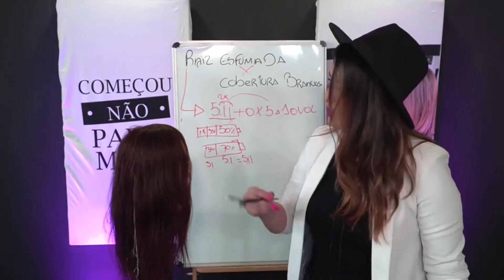Porque usar 5.11 na raiz esfumada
OI AMORES, ESPERO QUE GOSTEM!
Nesse vídeo mostro pra vocês dicas fenomenais sobre raiz esfumada

Gostaria de conhecer meus cursos?

/ / MÍDIAS SOCIAIS / /